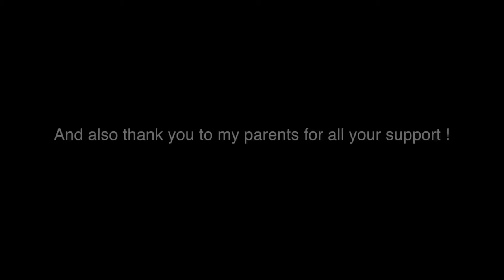Johann Overmeer - Pre season 2016 , 15 years old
Johann Overmeer is a young talented  Boat rider ,  we let him presented you this first edit about his Pre Season in Portugal